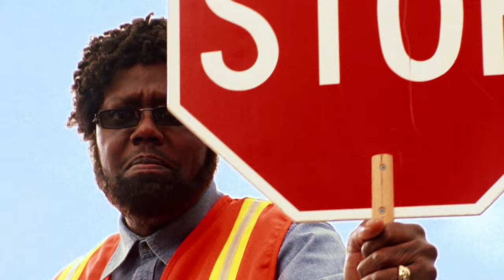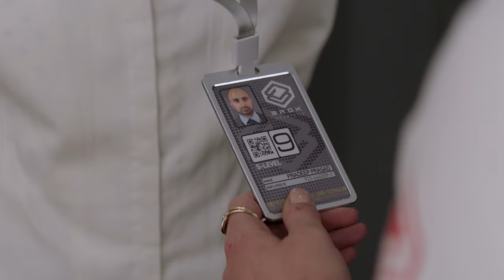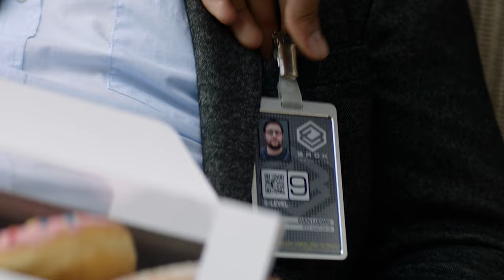Best Moments from Charlie's Angels | Best Action Scenes 💥 | Screenfinity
Relive all the action from both Charlie's Angels films in these top 6 best moments... which scene is your favorite? 💥

Lucy Liu Inventing Leather Scene - Charlie’s Angels (2000): 0:00
Cameron Diaz Bathroom Fight Scene - Charlie’s Angels (2000): 01:20
Taping The Phone Car Chase Scene - Charlie’s Angels: Full Throttle (2003): 02:40
The Angels VS Demi Moore - Charlie’s Angels: Full Throttle (2003): 04:39
Kritsen Stewart & Ella Balinska Fight Jonny The Sexist - Charlie’s Angels (2019): 06:45
Naomi Scott Infiltrates The Company - Charlie’s Angels (2019): 09:12

Looking to watch the most classic and iconic movies? Find them here: @CineStreamOfficialChannel

Welcome to SCREENFINITY, where our passion for the screen is infinite beyond measure! Here you can watch clips and compilations from both classics and the latest releases, delve behind the scenes of some of the greatest films ever made and discover one of the largest collections of movies across the world.